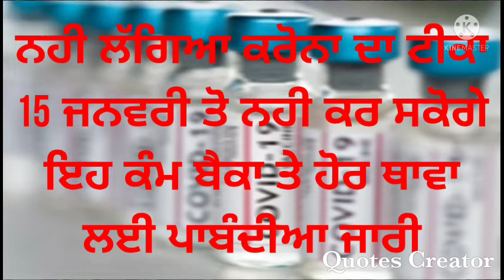ਨਹੀ ਲੱਗਿਆ ਕਰੋਨਾ ਦਾ ਟੀਕਾ ਦੇਖੋ ਵੀਡੀਓ